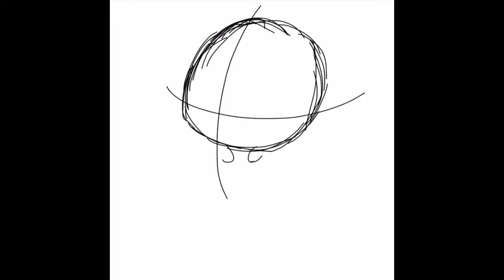Oh My Little Head! (days Till Valentines Day Speedpaint Day 9)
Papyrus and Chara belong to undertale and Toby fox
Dusttale belongs to its owner
As always enjoy this speedpaint!